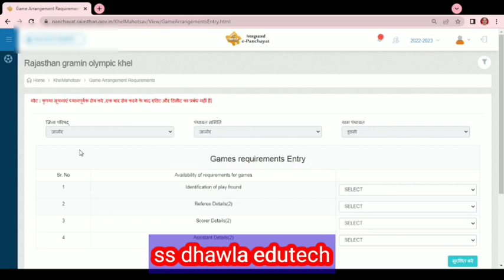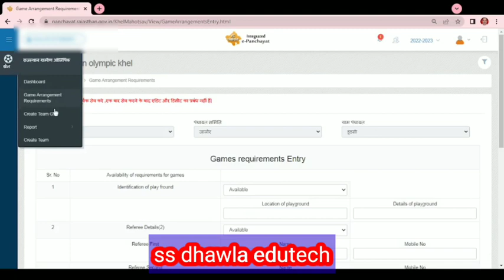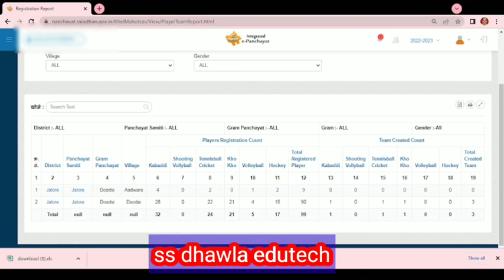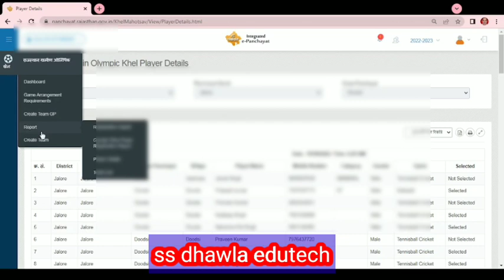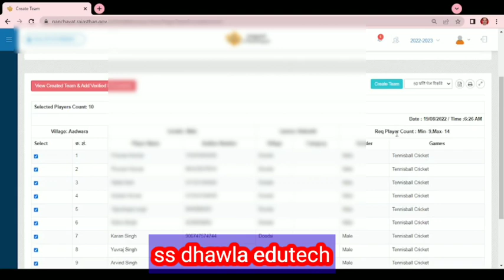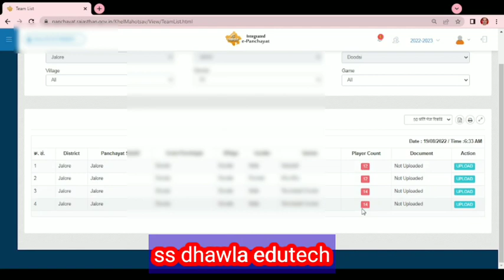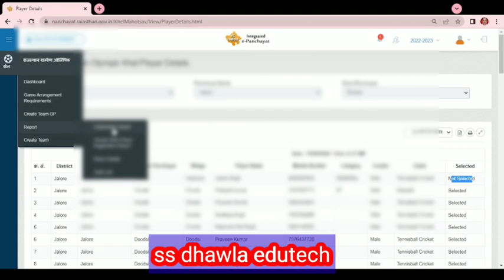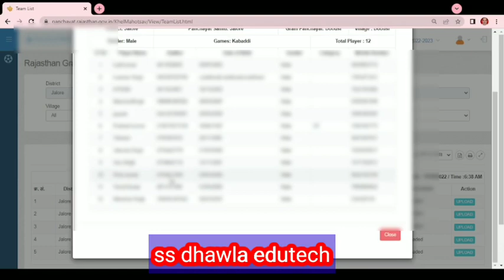PEEO की SSO ID से Create Team कैसें करें,ग्रामीण ओलंपिक खेल हेतु Team report pdf कैसें प्रिंट लें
PEEO की SSO ID से पंचायत टैब पर ग्रामीण ओलंपिक खेल हेतु रिक्वेस्ट कैसें भेजे,जानिए ,टीम गठन  खिलाडी

PEEO की SSO ID से Create Team कैसें करें,ग्रामीण ओलंपिक खेल हेतु Team report pdf कैसें प्रिंट लेंss
 Dhawla EduTech,
# Political Science
ग्रामीण ओलंपिक खेल नियम,ग्रामीण ओलंपिक,ग्रामीण ओलंपिक शुरू कब होंगे,राजीव गांधी ग्रामीण ओलंपिक 2022,mukesh nitharwal,rgok,sso id,peeo ki sso id se panchayt tab par request kese bheje,rajasthan garamin olympic khel,peeo,sso if,physical education guruji,prithvirajpti,gramin olympic new update 2022,gramin olympic update,rajiv gandhi gramin olympic,gramin olympic 2022